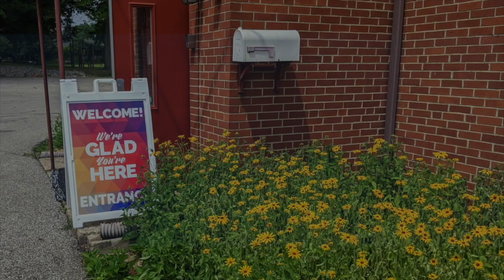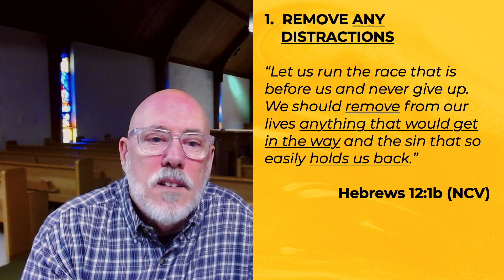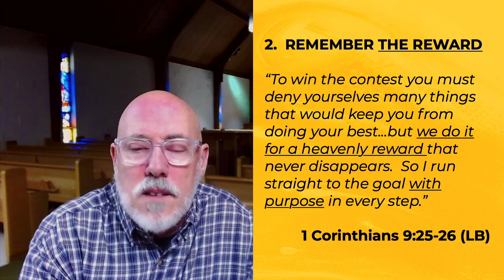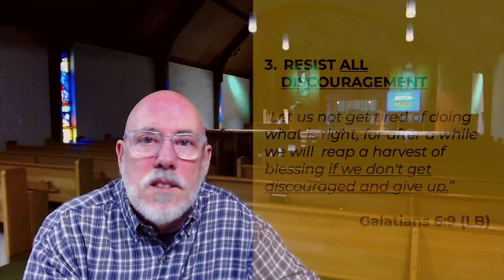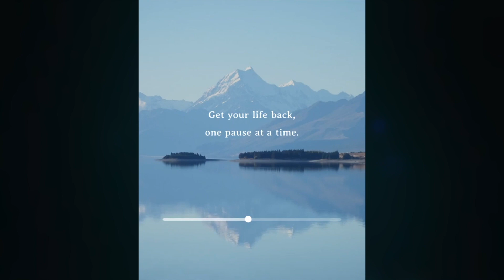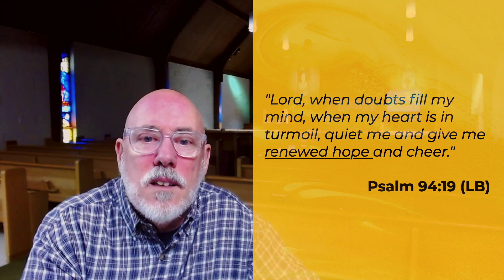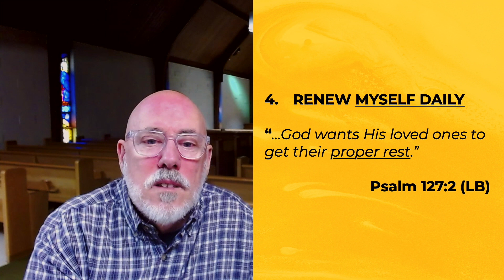The Secret of Persistence - Message Only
God created us to do many things, but above all, he created us to dream. Dreaming God’s dreams enables us to live the life God created us to live.

Sometimes you get a dream from God and make the decision to go for it—but then you’re forced into God’s waiting room. When that happens, you have two choices: You can try to figure it out on your own, or you can have faith in God’s timing

Here's the reality: the way you get spiritual renewal is by spending time with God and it's not a secret that you do that by being persistent.   We're going to look at four things that you need to do to make it happen.

CCLI Copyright License  11183560 - Size A 5 Dec 2023 - Active
CCLI Streaming Plus License. 21070807 Size A  30 Apr 2024 - Active